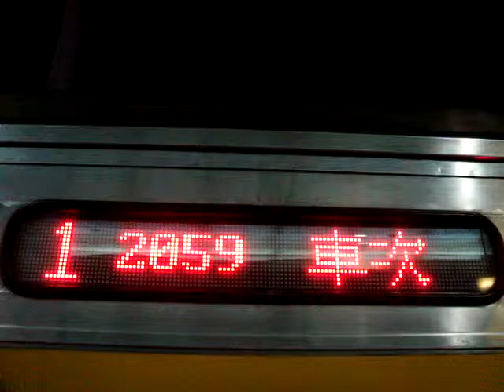(2059次)DMU2900型柴聯自強號LED顯示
2059次自強號新左營站待發。